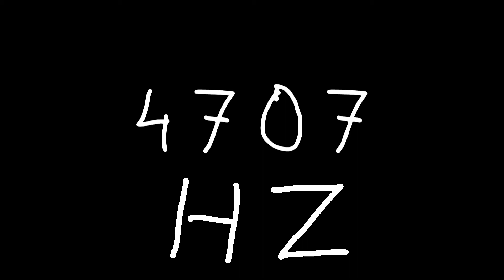4707 hz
Just sound.

chords
sounds
noise
tone
noises
tones
audio
wave
waves
sin
sine
sinus
sinoid
heart
heartbeat
resonancy